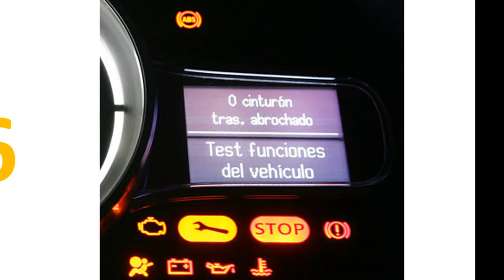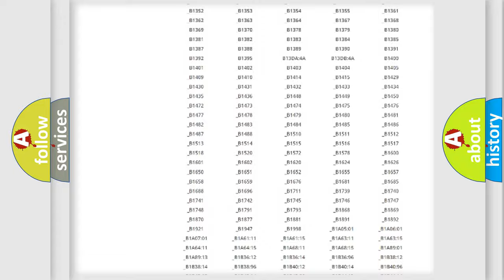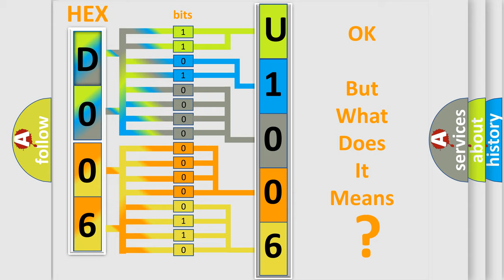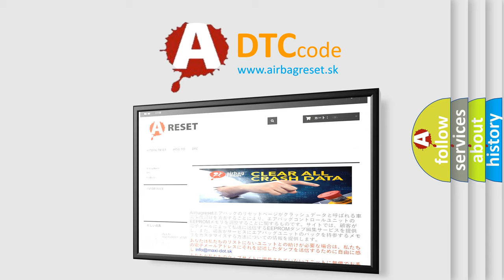DTC Mitsubishi U1006 Short Explanation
Contents:
0:21 Basic DTC analysis according to OBD2 protocol standard.
1:48 Insight into programming
2:58 A diagnostically understandable description of the Diagnostic Trouble Code
3:05 Basic error definition

Make:
Mitsubishi
Code:
U1006
Definition:
Generator Control Module
Description:
Cause:
 Wire harness or connector Inverter with converter assembly Hybrid vehicle transaxle assembly